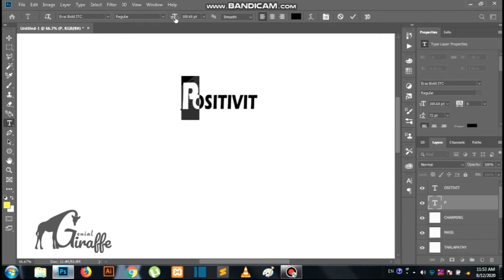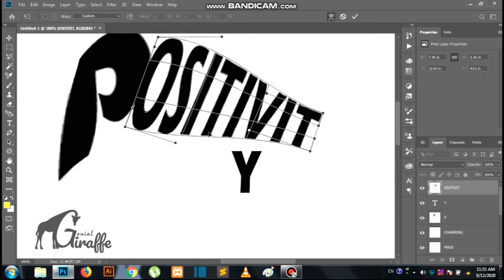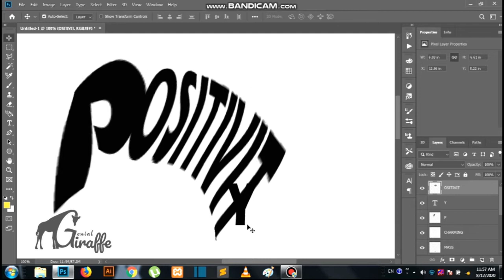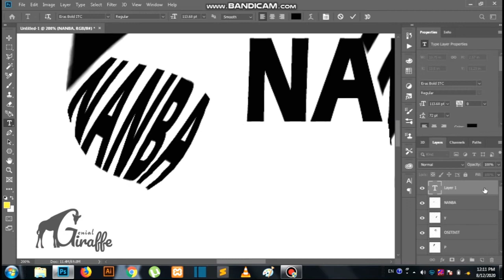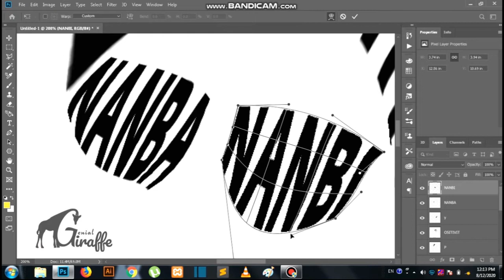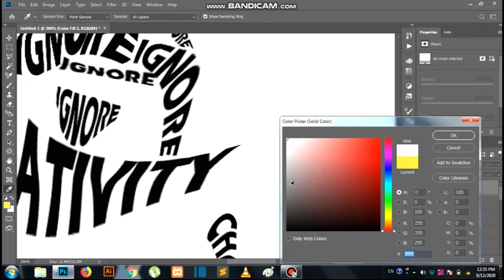Thalapathy Vijay | Master | Typography | Photoshop | Speed Art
Thalapathy Vijay | Typography | Photoshop | Speed Art